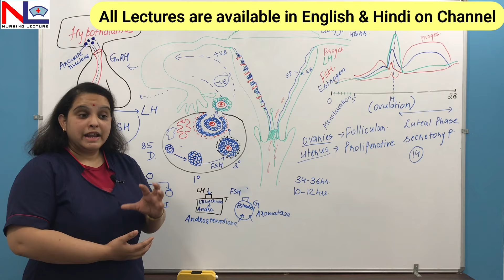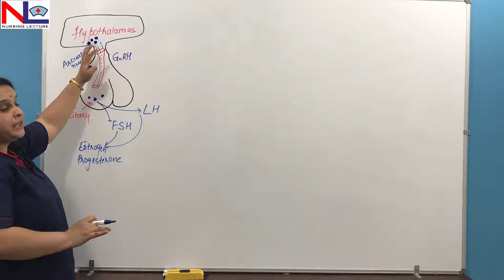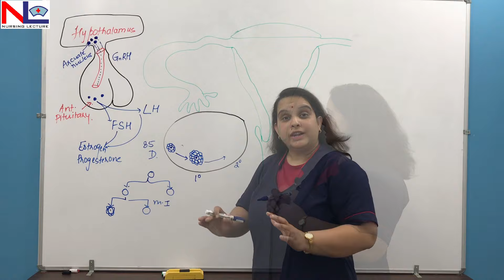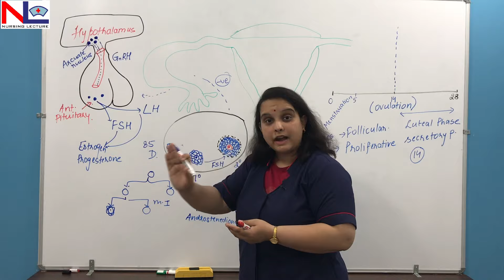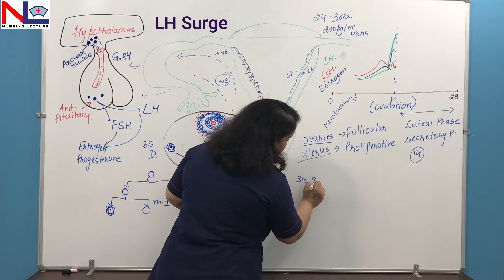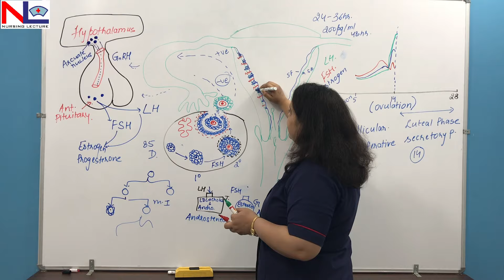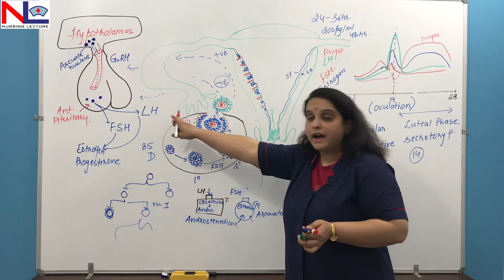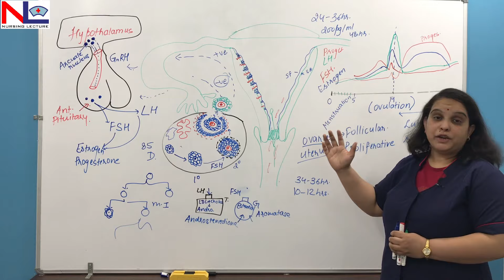Menstrual Cycle in Hindi | Reproductive Cycle | Nursing Lecture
The menstrual cycle is a physiological process in a woman's monthly period that is under the control of the HPO Axis, which causes the shedding of the endometrium of the uterus.

Menstrual Cycle lasts for 28 days, with 20-80 ml blood loss on average.

There are 4 phases in this cycle, which are explained in detail in Hindi.

1. Menstruation Phase
2.  Preovulatory Phase (Follicular / Proliferative Phase)
3. Ovulation
4. Postovulatory phase (Luteal / Secretory Phase)